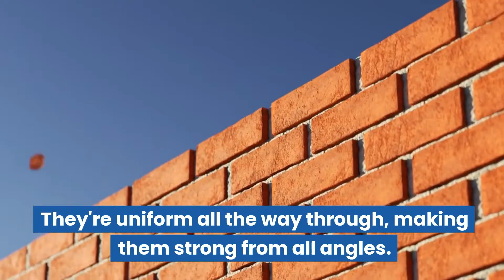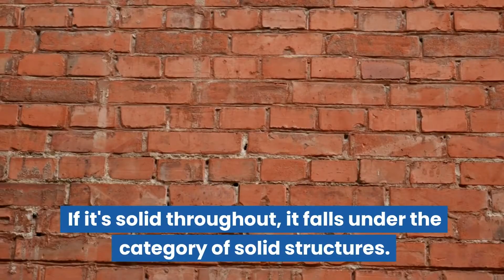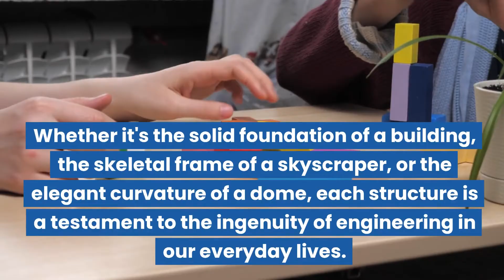Classifying Structures | Science Lesson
In today’s lesson, we’re going to learn how to classify different types of structures. Structures play a crucial role in our world. They come in different forms, each designed for specific purposes. Let's classify structures into three main categories: solid structures, frame structures, and shell structures.

This "Minds On" lesson aligns with the Ontario Grade 7 Science Curriculum expectation: D2.1 classify structures as solid structures, frame structures, or shell structures